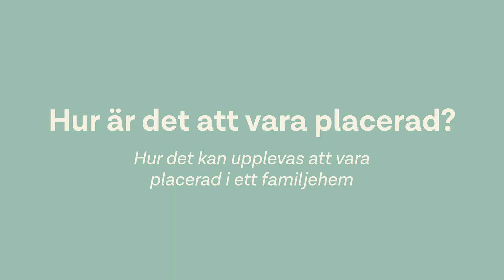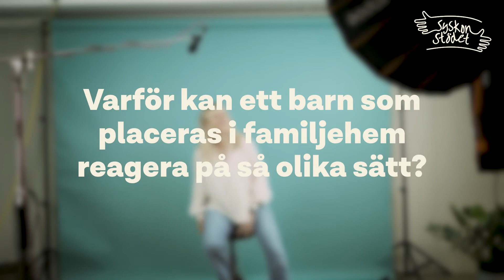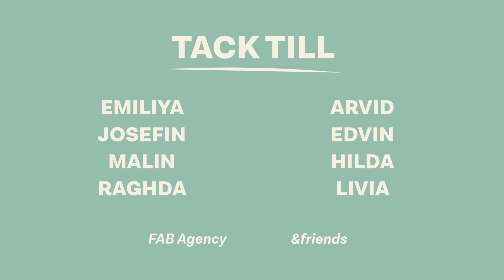Syskonstödet - Hur är det att vara familjehemsplacerad?